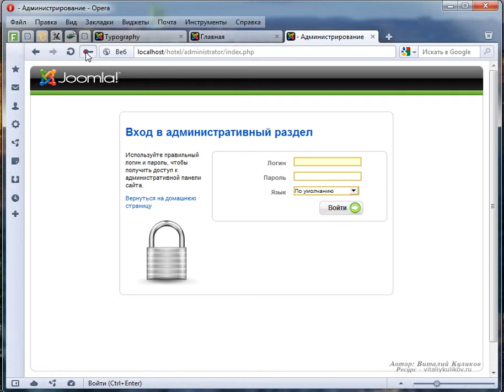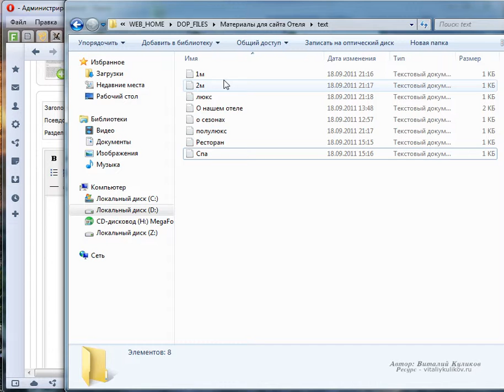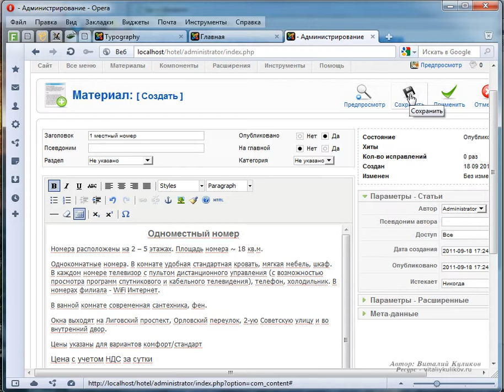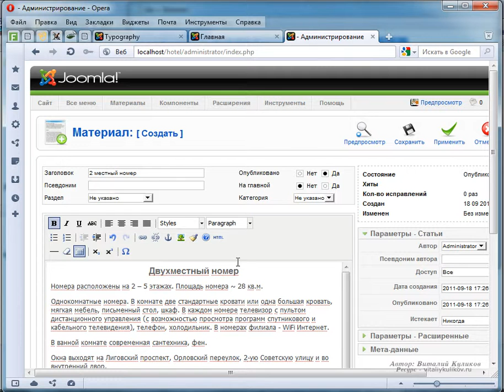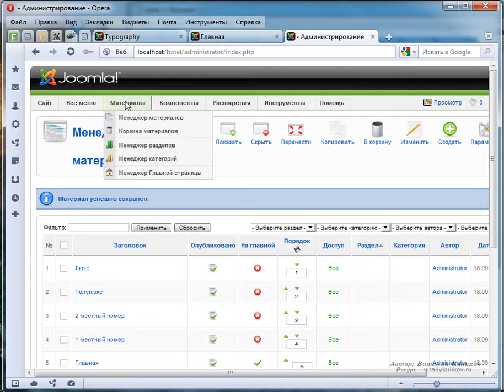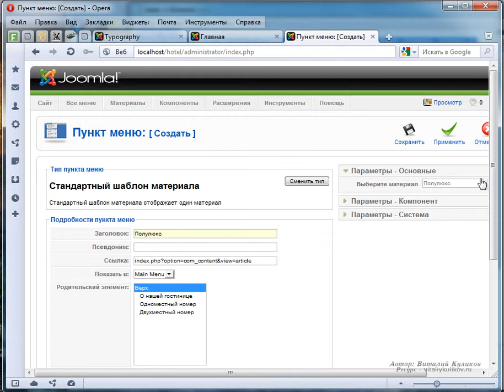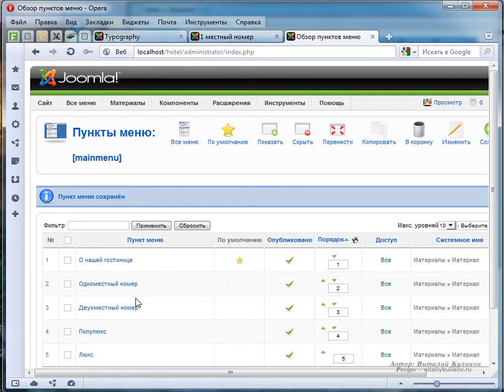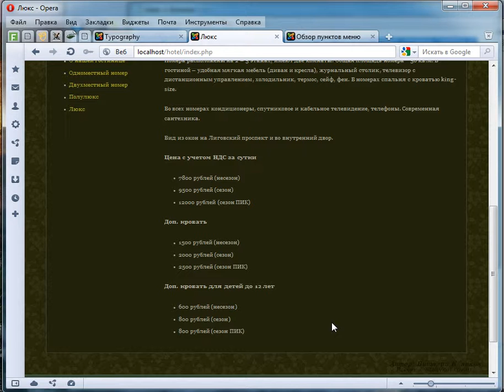4 Статьи о номерах